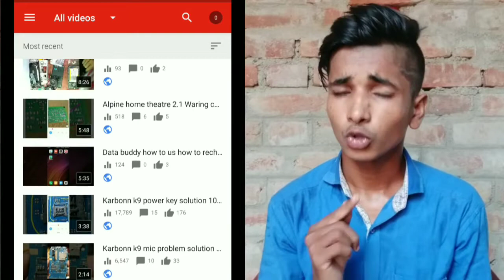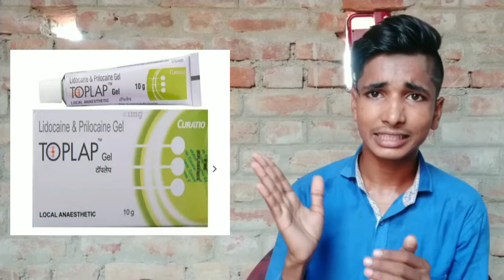best cream malls removal😎🤓🤓, तिल माशा को जड़ से मिटाये 5 दिनों👍 Best cream घरेलु उपाये।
Checkout more videos malls remove
तिल माशा को मिटाने का घरेलु उपाये नीचे के वीडियो को जरूर देखे।

Pimples remove video check out